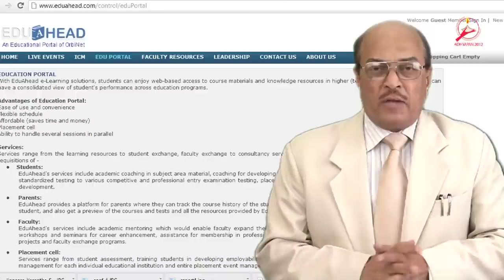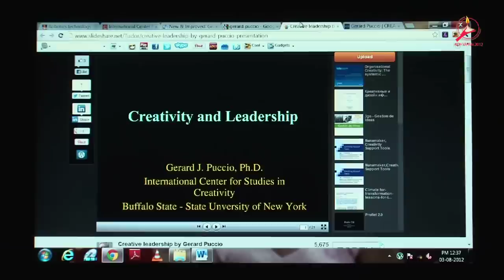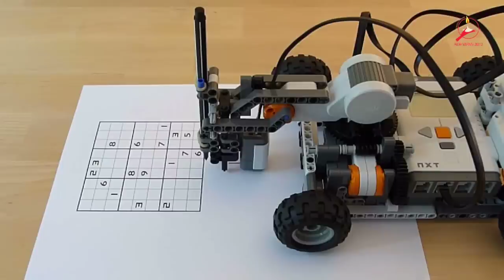Adhyapan 2012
EduAhead in association with Academy for Creative Teaching (ACT) is organizing Adhyapan -- 2012, 'An ACT that makes a difference in building a knowledge society' on 13th & 14th September 2012 in Bengaluru and 17th & 18th September 2012 in
New Delhi. This event features three internationally renowned (Dr. Gururaj Karajagi, Dr. Gerard Puccio and Mr. Masao Ishihara) leading educators and thought leaders delivering thought-provoking, practical presentations on creativity and constructionism in education.